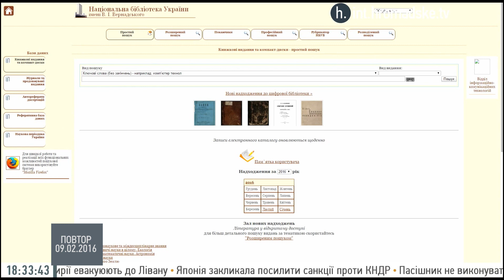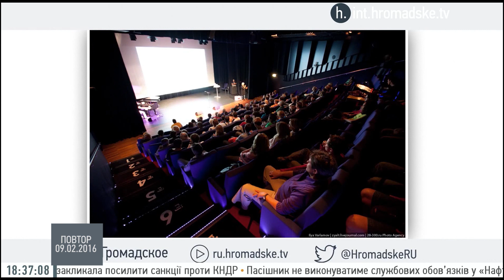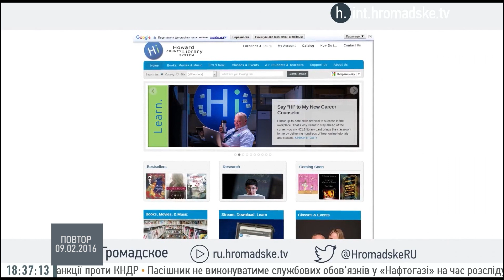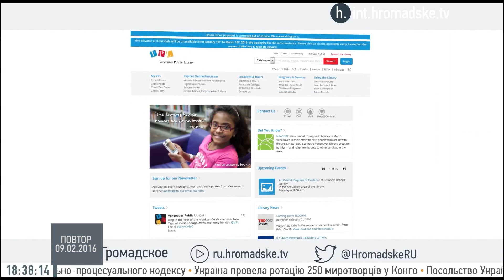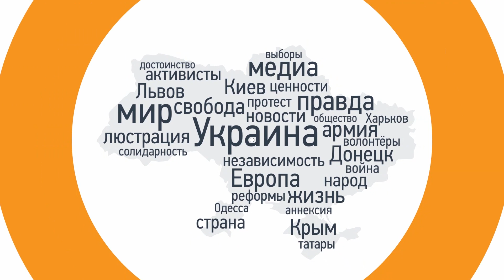Не подсказывайте правительству, что библиотеки можно сократить — библиотекарь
Елена Воскобойникова-Гузеева, член президиума Украинской библиотечной ассоциации
✔42 миллиона гривен на украинские библиотеки — это не очень много, хотя министр культуры Украины предложил это финансирование сократить.
✔ Библиотеки должны стать неким пространством для дискуссий и образования. Сейчас мы изучаем опыт западных стран о том, как превратить библиотеки в современные пространства.
 Ведущие: Ксения Туркова, Юрий Мацарский
«Громадское на русском». 9 февраля 2016 года
Мы рассказываем о том, что на самом деле происходит в Украине и на постсоветском пространстве. Следите за событиями!